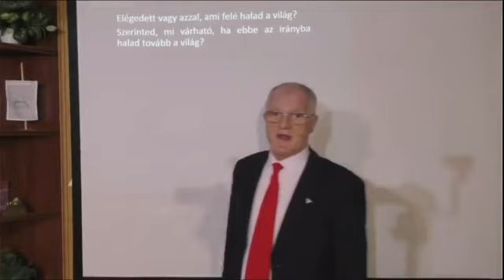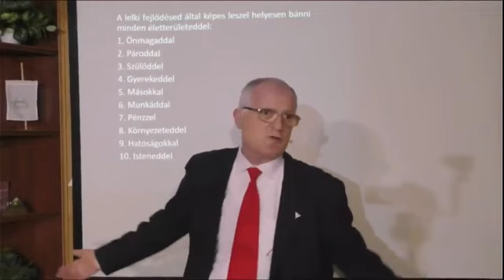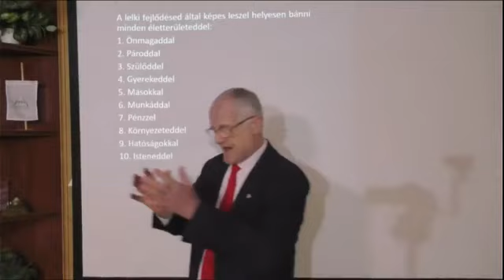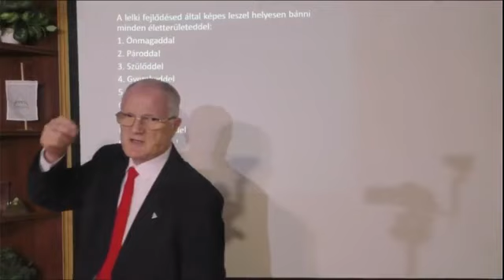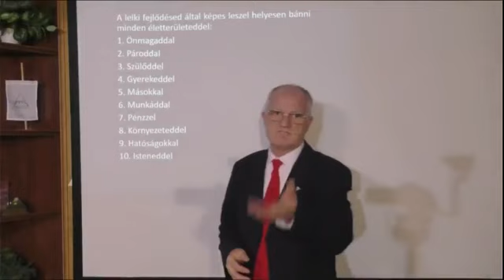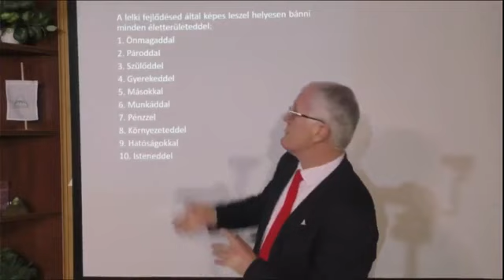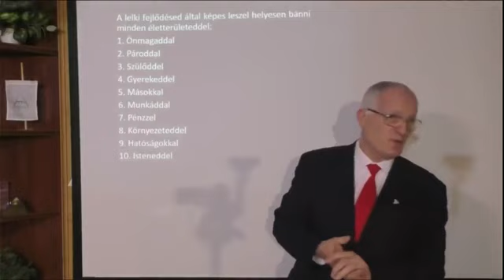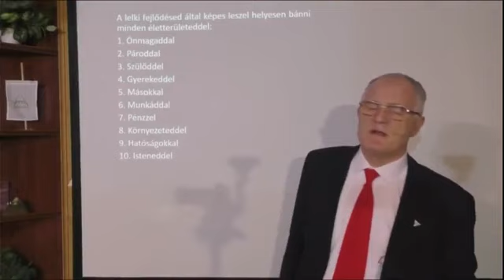JELEN TUDÁSODDAL MIT TUDSZ TEREMTENI?? Szedlacsik Miklós mester coach, médium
„Minden probléma megoldható, ha van hozzá elég tudásod és képességed!” Jelentkezz be ingyenesen egy problémamegoldást segítő és életjobbító weboldalra! Kattints az alábbi képre és tarts velünk!